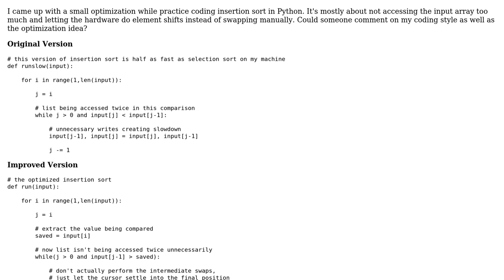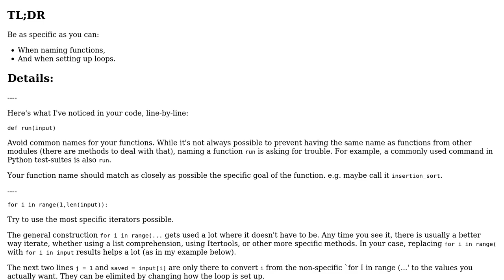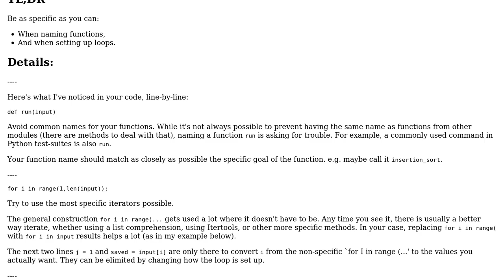Code Review: Insertion sort implementation in Python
With thanks & praise to God, and with thanks to the many people who have made this project possible! | Content (except music & images) licensed under CC BY-SA | Music | Images & others | With thanks to user Ryan Mills user Maksim Kneller user Jamal and the Stack Exchange Network Trademarks are property of their respective owners. You are responsible for your own actions.